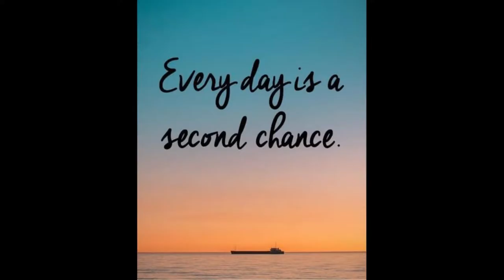SAY NO TO MARK BRNOVICH....RINO!! FAILURE!!!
Just an ordinary guy, Trying to get real and true information out to the people.
I drive and give you the best information available at the time
Thanks have a wonderful day

Mark Brnovich is an American attorney and politician who has served as the 26th Attorney General of Arizona since 2015. A member of the Republican Party, he is a candidate for its nomination in the 2022 U.S. Senate election in Arizona. Hasn't accomplished anything!!!
Just say NO NO NO!! The man is an utter RINO!! Living on the American taxpayers dime...We don't need anymore RINO'S Period !